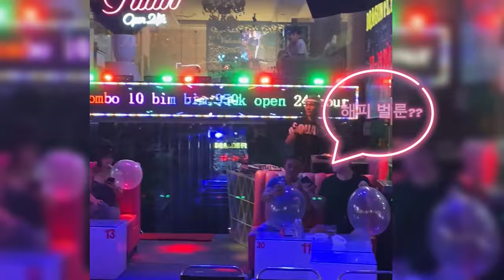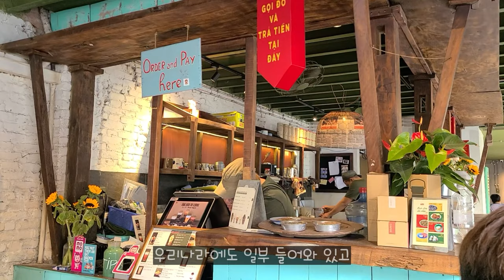부이비엔 거리 한잔하다 눈돌아가요~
베트남 호치민 여행자의 거리이자 최대 유흥가 부이비엔 (술집 유흥가) 과 핑크성당, 재래시장, 콩카페등 보여드립니다.